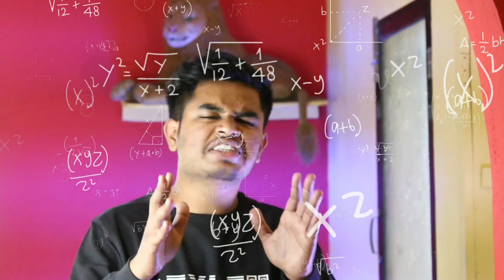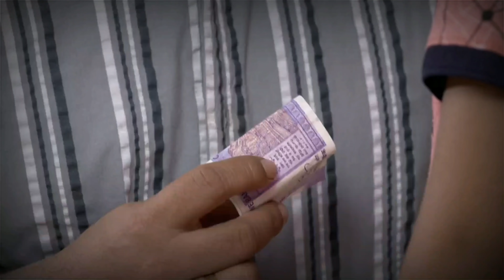Aggabai sunbai roast | marathi roast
No hate is promoted to any of the person in this video.

Anmol koli
Marathi roast
Marathi roasting
Marathi youtuber
Marathi funny
Funny marathi
Marathi comedy